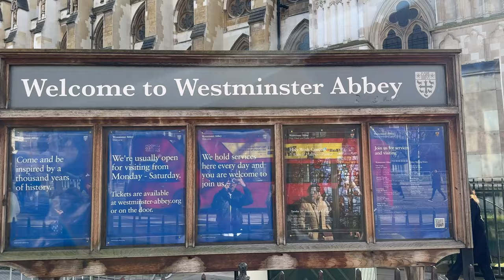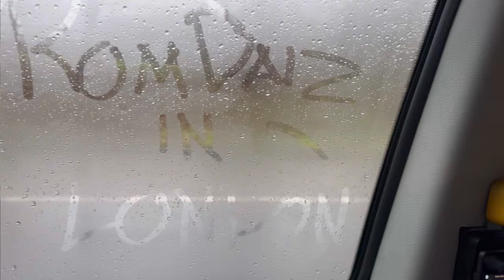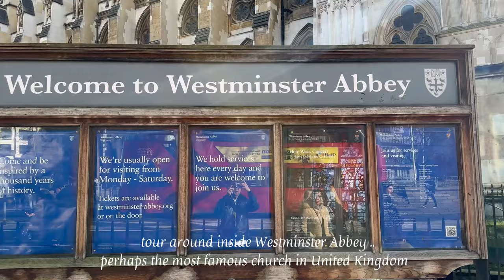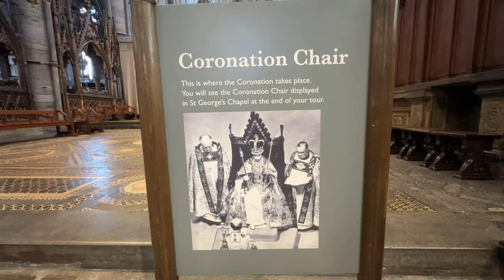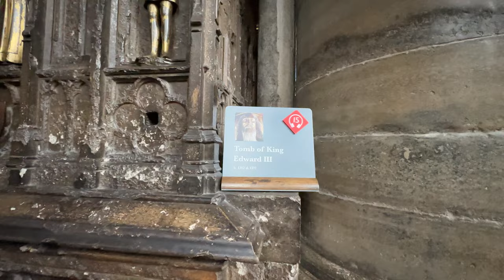London Travel Diaries: Westminster Abbey, London Eye, Big Ben clock tower and more….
London is one of the famous city in the United Kingdom.Tourist are attracted to it’s majestic and iconic landmark. Like Big Ben Clock Tower, London Eye, which you can see from a far. Westminster Abbey, King Charles III coronation held. Buckingham Palace and many more…
Join us as we explore the city……

Soundtrack:
Musician:Weary Eyes

Musician: Jeff Kaale

Musician: EnjoyMusic